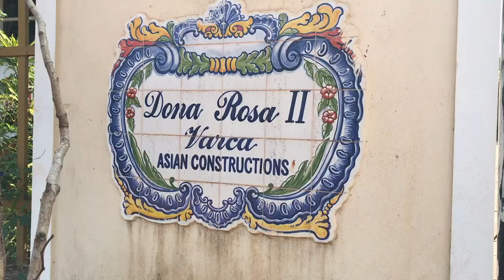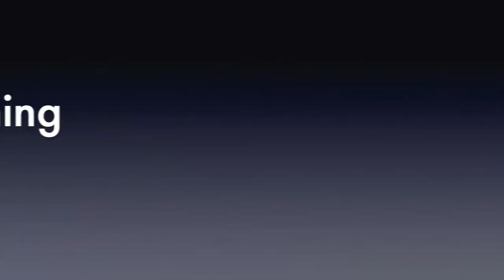GOA VLOG | Part 2 | Nomadic Creatures | South Goa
Rome of the East GOA diaries.
NOMADIC CREATURES:
Just like in ancient times man used to journey from one place to another in search of pasture, food and living, we the Nomadic Creatures group roam from one place to another in search for enjoyment, relaxation and happiness. So welcome you all to our first vlog on Goa amidst the pandemic to provide you some relaxing and fun time while taking you through our 7 days 6nights tour covering both North and South Goa.
Goa being considered as the Pearl of the Orient as it percepts in the eyes of the international tourist here in our first part of the vlog we will be taking you through the fun filled party and of course the night life of North Goa.

Part 1
We will be covering the beautiful beaches of Calangute, Baga, Vagator, Anjuna and the city tour of Panjim hopping from the Old lady church to Bom Jesus Basilica and of course the heritage buildings of Fontainhas & Chapora fort. Don't forget to miss the water sports activity which includes scuba diving, snorkelling by the beautiful Grande Island followed by paragliding, jet skiing in the Baga Beach.

Part 2
While in the second part of our vlog we will be taking you through the serenity, calmness and amazing beauty of South Goa beaches. This includes the nature's paradise Palolem beach, Colva beach, Varca beach, Agonda and Cola  beaches. The Cola beach with its back water lagoon is a hidden gem of nature and it's worth visiting. While taking a boat ride to the islets of Honeymoon, Butterfly and Monkey and gazing at the sunset at the horizon sipping through the mocktails at the Palolem beach can give you that ultimate peace of exploring a place and appreciate the beauty of nature.

Hope you all like this vlog as much we have enjoyed to make this.

Trip Expense : 18,000 INR per person in a group of 5 people which include:

1. Stays: AirBNB (North+South)
2. Total SightSeeing including island tour and water sports activity.
3. Food Everyday

Along with these, just add your mode of transport via flight/rail or road !!

Gadget used for Video: iPhone & One Plus 6T
Video Editor: iMovies & FCP
CC: FCP
Audio Suggestion: Abhishek Marik
Video & Edits: SAYANDIP ROY
Thumbnail: Sayan De Mondal

NOMADIC CREATURE’s Member
⏺Tour planning r management -Anupama Dasgupta and Puja Sen
⏺Splitwise finance specialist-Samrat Dutta
⏺Tour coverage shoot and vlog edit and upload Sayandip Roy 🎹⁩
⏺Vlogging guide Anirban Ghosh
⏺Vlog description- Puja and Anupama Dasgupta